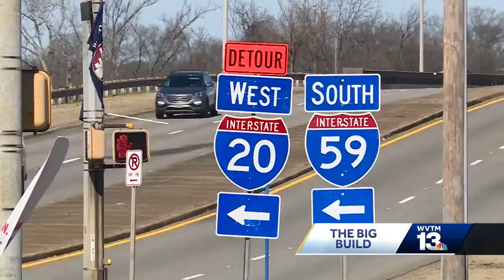59-20 hotline aims to guide drivers through interstate shutdown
59-20 hotline aims to guide drivers through interstate shutdown